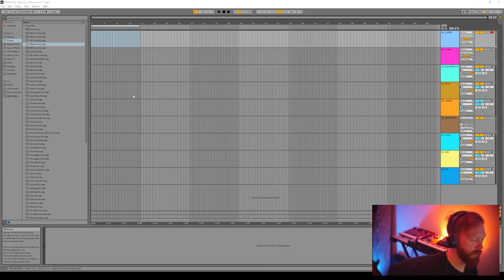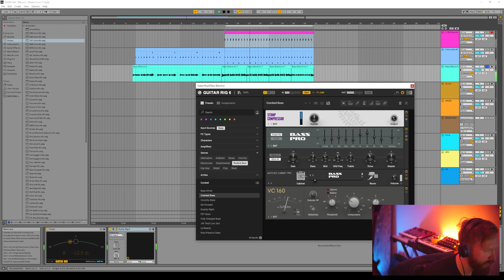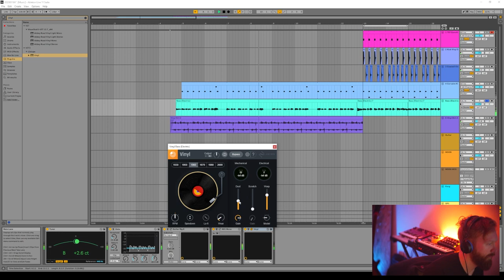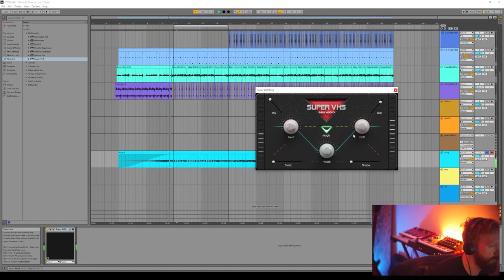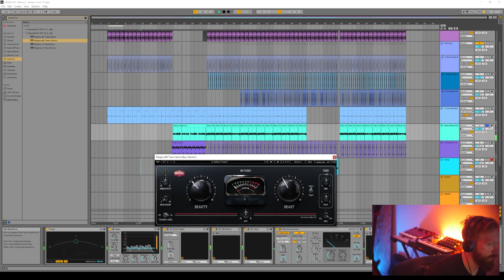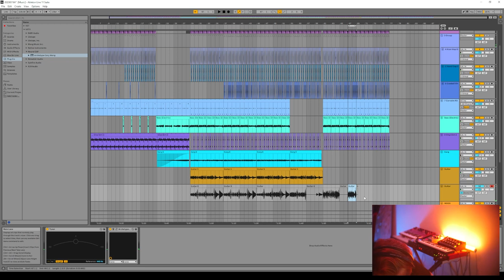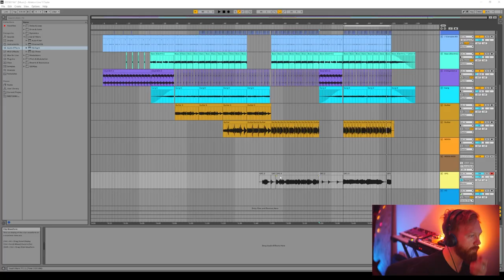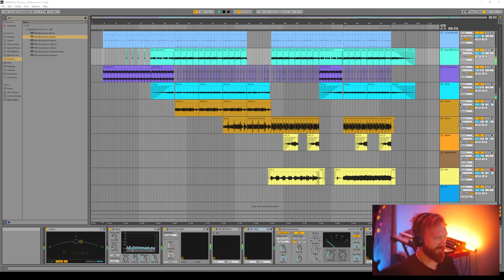Learn with me: Funky House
‘Learn with me’ is a series of videos where I try to write a sub genre of music that I’ve not attempted to write before. Today I try Funky House!

Hardware Used:
Focusrite 18i20
Fender Telecaster Nashville Deluxe
Teenage Engineering OP1
Korg Monologue

Software Used:
Ableton Live
Baby Audio Comeback Kid
Baby Audio Spaced Out
Baby Audio Super VHS
iZotope Vinyl
NI Guitar Rig 6
Waves GW MixCentric
Waves Magma BB Tubes